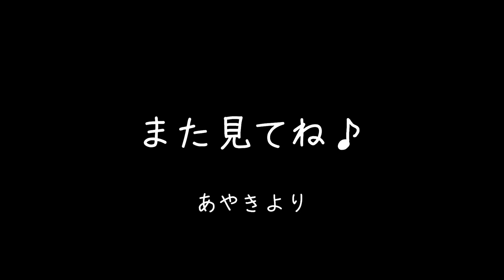ぬか漬け漬けてみた！日本食 山口采希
みんな大好き久しぶりの采希クッキングです♪
待ちに待ったでしょ？え、待ってない？♪笑

今回は健康を考えて、また、日本食を作って食べようコーナーですっ＾＾🇯🇵

いつものごとく采希ワールド炸裂！！

ぬか漬けって本間に美味しいし楽しい！！

是非皆さんもやってみてね！！